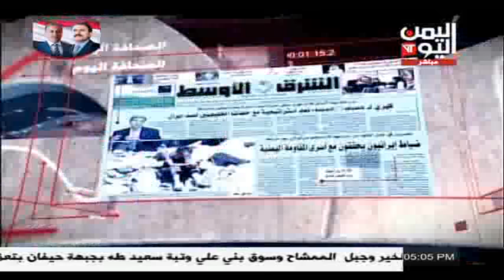لطفي نعمان ـ منير الماوري الصحافة اليوم . 04 /07/ 2018